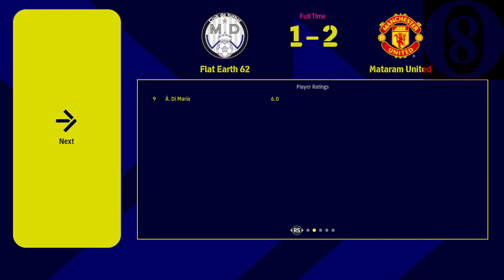11 eFootball League Phase 6 User Matches Dream Team eFootball 2023